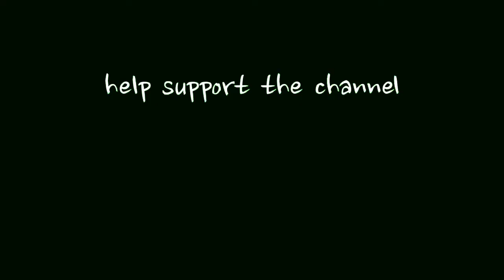Hezbollah smuggles drugs from South America to West Africa, from where it is shipped to Europe.